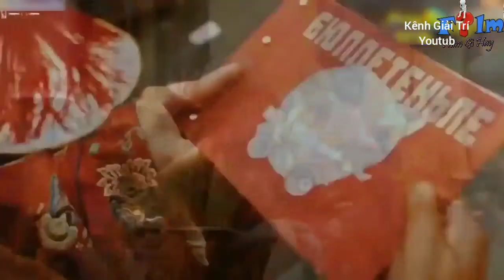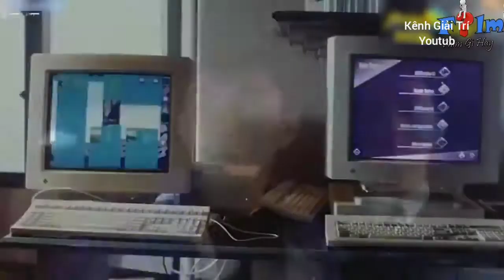Phim Hài Hồng Kông | Vi Tiểu Bảo Vượt Thời Gian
Like và share cho channel của mình và đừng quên đăng ký cho
mình để biết nhiều video của mình hơn nhé!

Danh mục
Phim và Hoạt ảnh
Giấy phép